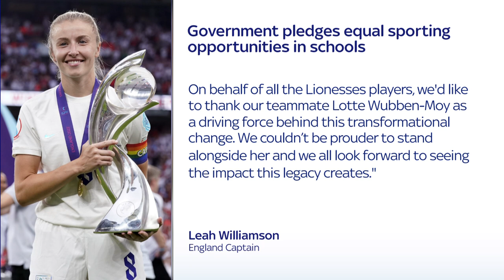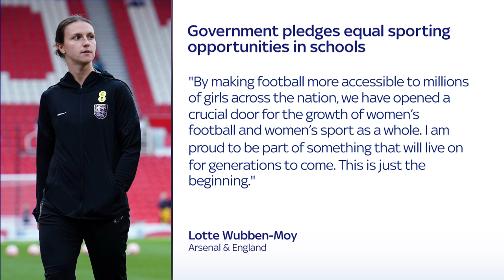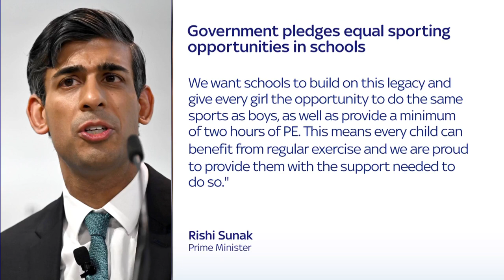Government pledges to give girls equal access to sport following a campaign from the Lionesses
Girls will be granted equal access to all school sport as part of a package of measures unveiled by the government to coincide with International Women's Day.

Schools in England will be told they must deliver a minimum of two hours of PE each week and that girls and boys should be able to play the same sports in lessons and extra-curricular clubs.

The move comes in response to a campaign launched by England's Lionesses squad in the wake of their European Championship triumph last summer, in which they urged the government to pass measures to ensure that all girls get the chance to play football at school.